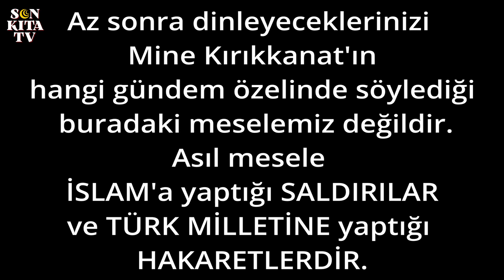Mine Kırıkkanat Alimler Buluşması Bahanesi İle Yine İslam'ı Hedef Aldı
Mine Kırıkkanat bu kez de Alimler Buluşması'nı bahane ederek İslam'a saldırdı.
İslam'a hakaret eden CHP'liler listesindeki yerini kimselere kaptırmak istemeyen Mine Kırıkkanat her fırsatta Müslümanlar'a ve İslam'a hakaret etmekten kendini alamıyor.

Kutlu davamızda hakikatleri geniş kitlelere yayma görevini üstlenen mecralardan biriyiz.